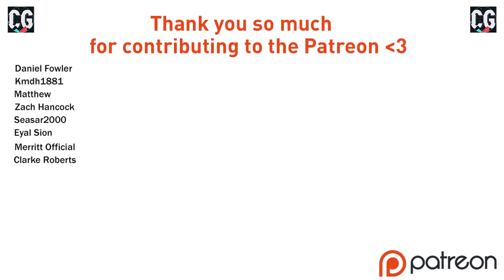PREMIER LEAGUE SEASON FINALE!! FIFA 21 | Youth Academy Career Mode S7 Ep13